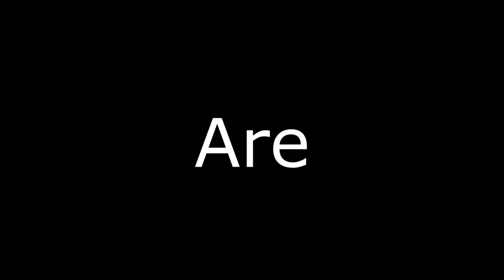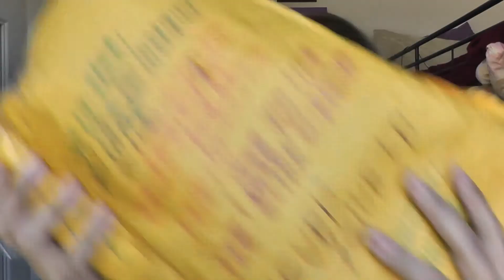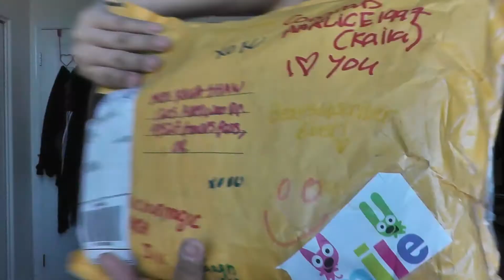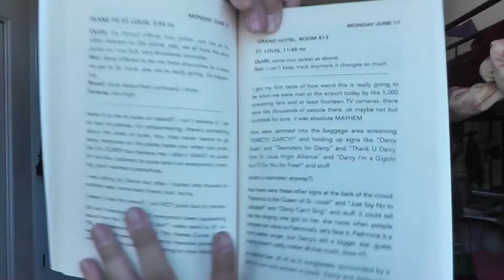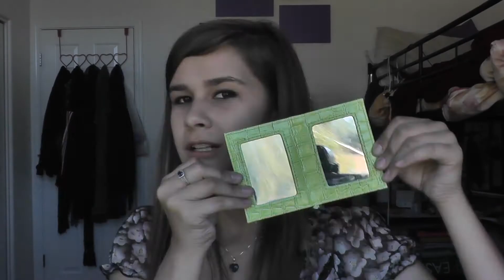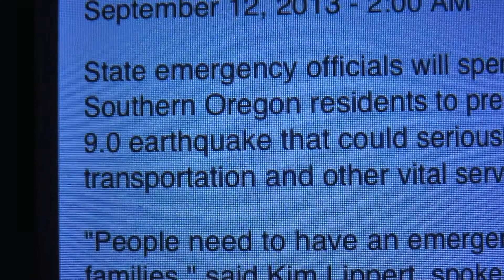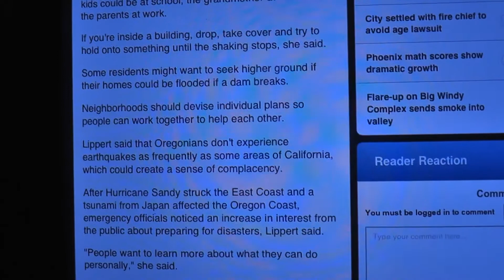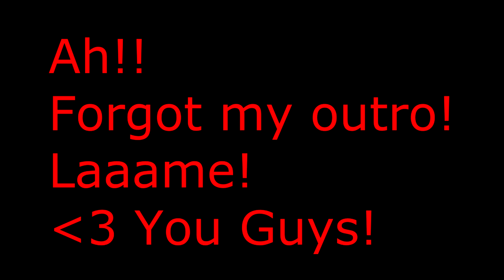FAN PACKAGE VLOG!!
I do not own the outro song in this video so please don't flag me.. :)
Hey guys, I have decided to start vlogging EVERY day from now on! :D Wish me luck!
Hope you all had a great day!
I Love you guys! It means so much to me.